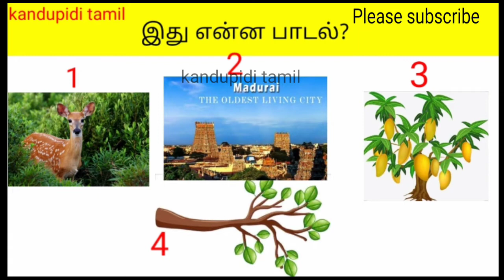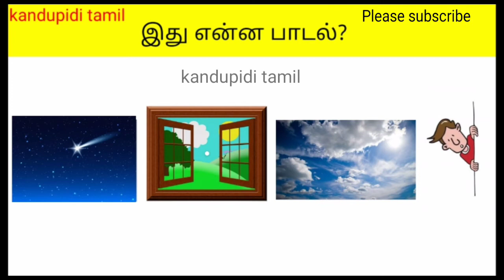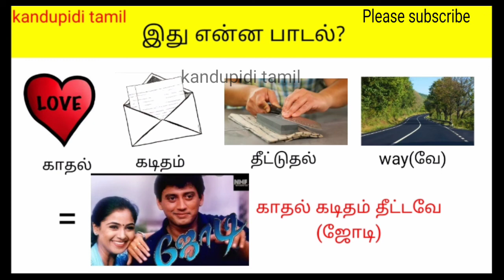இது என்ன பாடல் கண்டுபிடிங்க? tamilsongquiz tamilquiz tamilpuzzle find the song?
This video is all about tamil movie songs, brain games, tamil puzzle, tamil riddles etc.,